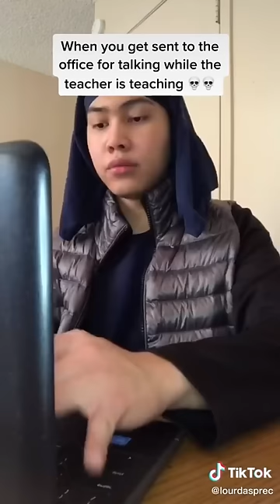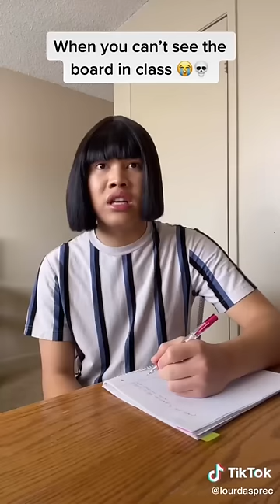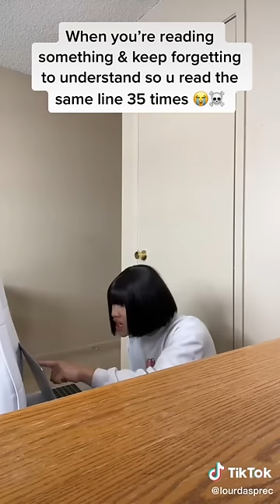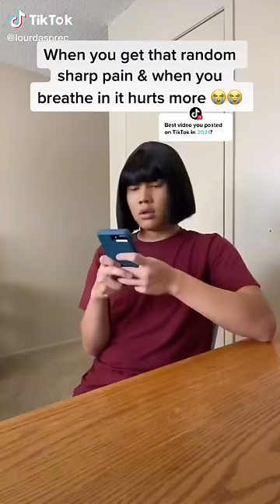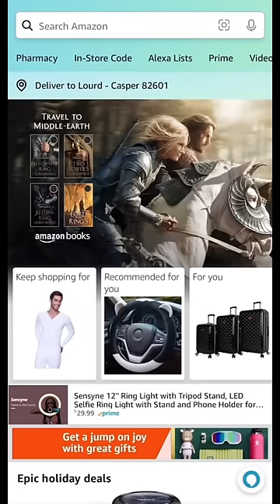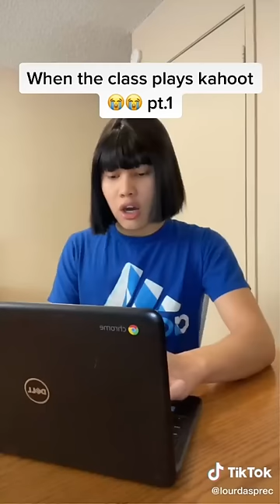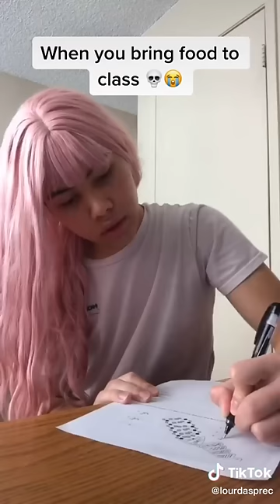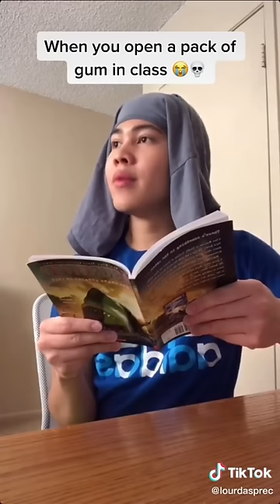The Most Watched Lourd Asprec Funny Tik Tok 2022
Viral Comps brings to you weekly compilations of the best funny actors from the TIK Tok